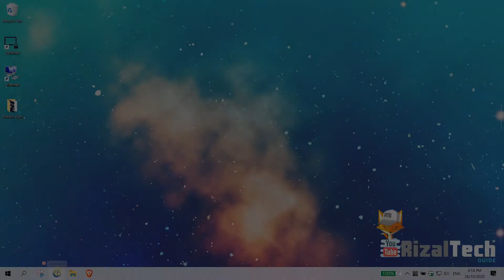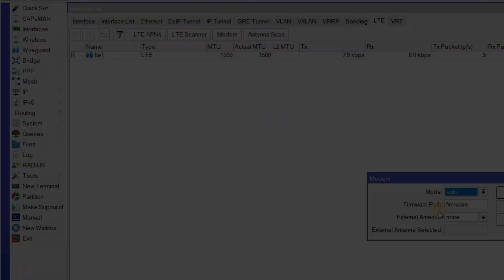MikroTik Chateau LTE12 + mANT LTE 5o | Antenna Installation & Settings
EP40: MikroTik Chateau LTE12 + mANT LTE 5o | Antenna Installation & Settings

Protect Yourself from Online Privacy Threat.. Be Brave

Music Credits to:
Tala by Sarah Geronimo - Anime Cover by Jameson Tenorio